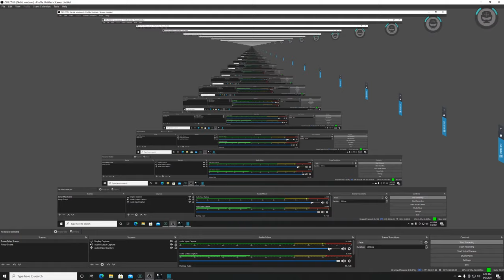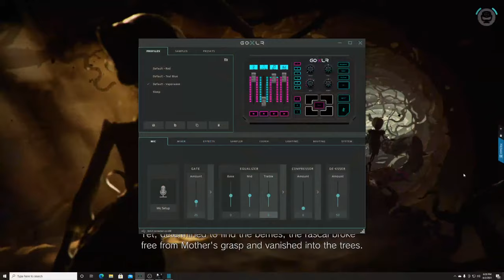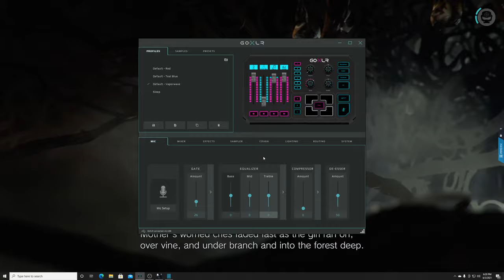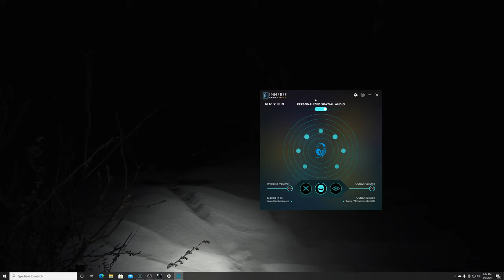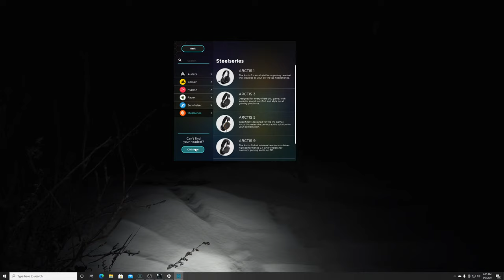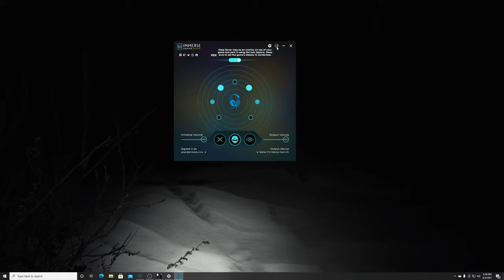Immerse Gaming HIVE - First Livestream!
Join us as we stream Resident Evil Village with full 360 spatial audio courtesy of our brand new Immerse Gaming | HIVE software!